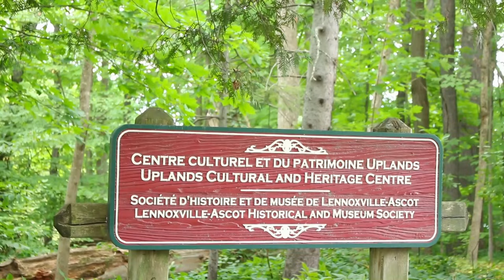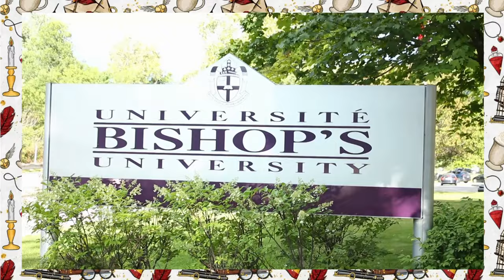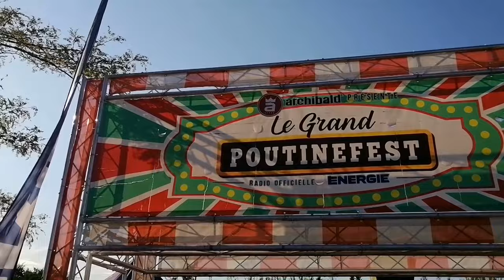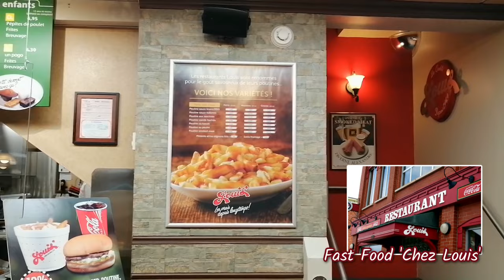Mon premier mois au Canada (Sherbrooke) 🇨🇦 Travel Vlog ☕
☕ Ma boutique Etsy
Instagram de ma boutique: creativeshopaddict

📝 Matériel :
◦ Canon 700D
◦ Je monte mes vidéos avec Magix Video
◦ J'utilise PicMonkey pour mes miniatures
◦ Machine à découpe (stickers) : Cricut explore air 2

🎨En ce qui me concerne :
◦ Mon prénom est Marie et j'ai 19ans (âge où cette vidéo a été filmée)
◦ L3 d'Histoire
◦ Mon souhait professionnel est d'être professeur des écoles.

25 411